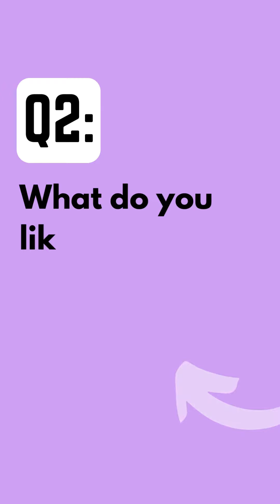M3 TALKS - Dani Stoyanova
👉🏻 Today we present you one of our media monitoring masters - Dani! Wait untill the end of the video to see her amazing talent.